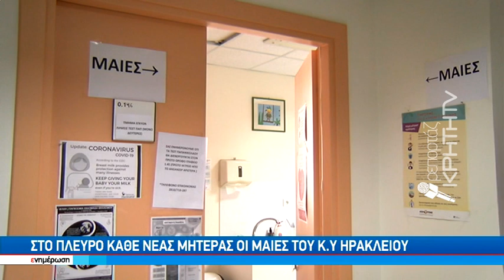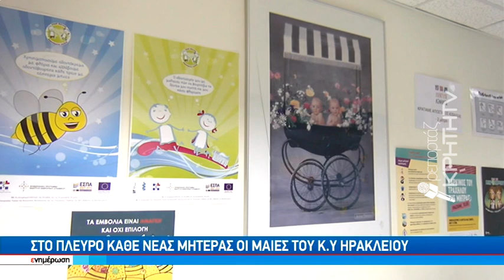Στο πλευρό κάθε νέας μητέρας οι μαίες του Κ.Υ. Ηρακλείου